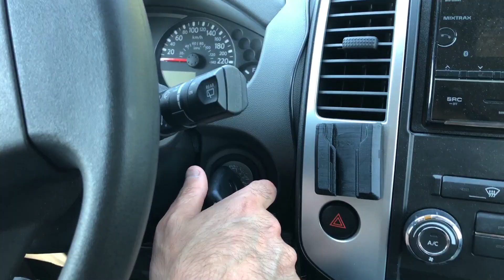XTerra Study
Playing around on triangle beach. Trying to learn the use of my gimbal and editing software.